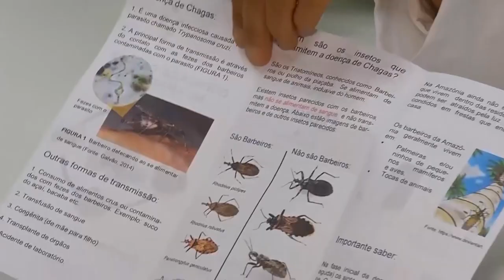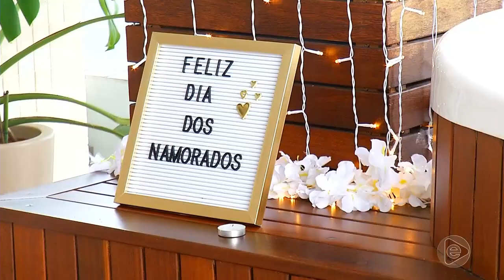BOLETIM EM TEMPO 11 06 2019 2º BLOCO